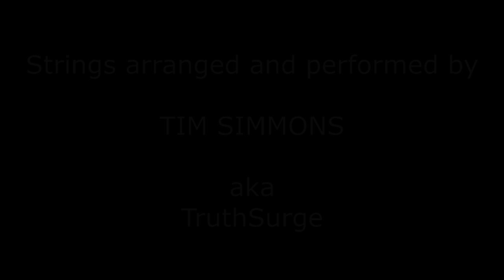Come What May - Official song of Bendy and the Dark Revival (BATDR), by Lauren Synger, strings by me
Lauren, a good friend, voice actor and voice director for the company that made Bendy and the Ink Machine and the newly released Bendy and the Dark Revival, musician, singer, etc., asked me if I could add some strings to her official BATDR song.  I said of course and here is the result.

Show Lauren some love for her amazing song and vocals!

Follow Lauren on Twitter Follow ME on Twitter (there is, believe it or not, ANOTHER Truthsurge on Twitter since 2008 but they have 0 tweets and it is NOT me, mine has an underscore in the name).